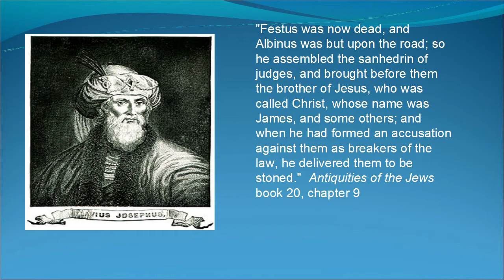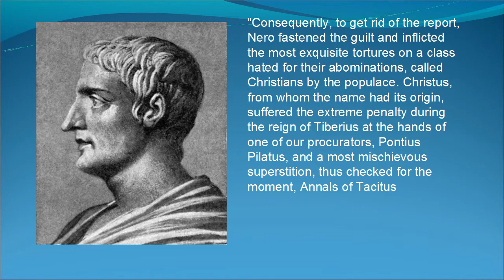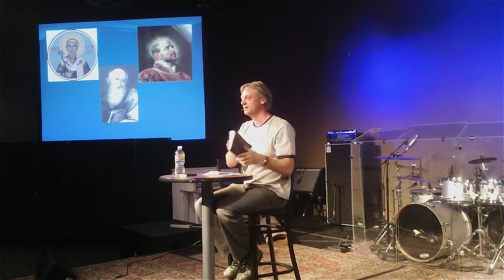Bobby Brewer - Evidence: Jesus [APR 11, 2012]